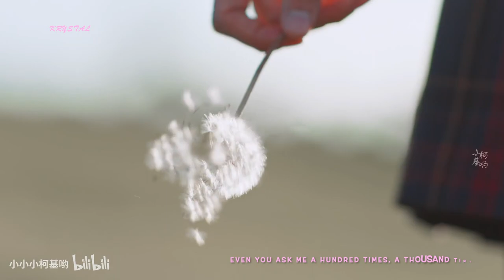[FMV] You Are So Beautiful - Eddy Kim | Guardian: The Lonely and Great God (Goblin) OST